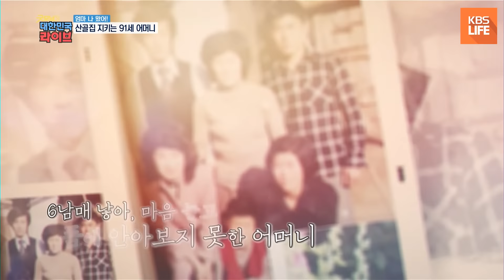[엄마 나 왔어] 어머니 몰래 어머니 뵈러 간다! 산골집 지키는 91세 어머니 ｜ KBS 210506 방송